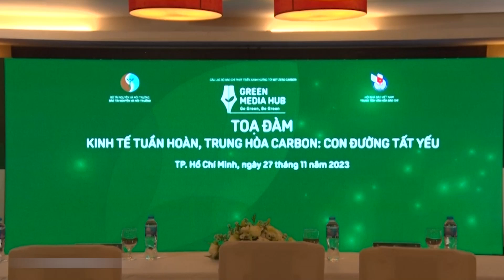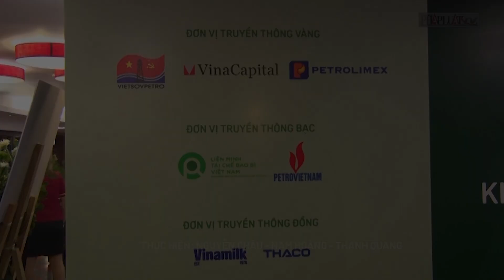Phát triển xanh là yêu cầu bắt buộc của các doanh nghiệp- PLO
Sáng 27-11, Câu lạc bộ Báo chí Phát triển Xanh hướng đến NetZero Carbon (GREEN MEDIA HUB) phối hợp với Báo Tài nguyên và Môi trường tổ chức lễ công bố giải Báo chí Phát triển Xanh thường niên lần thứ I.